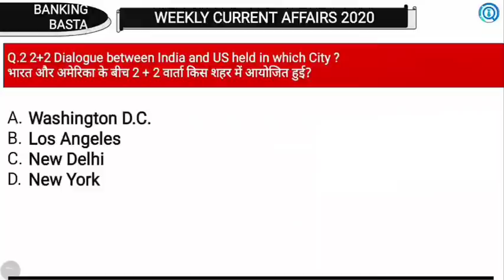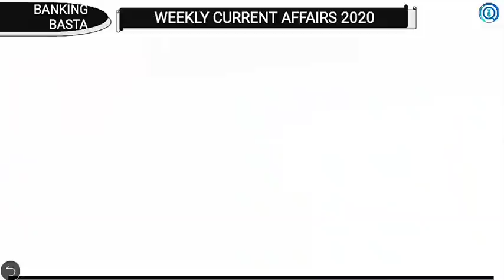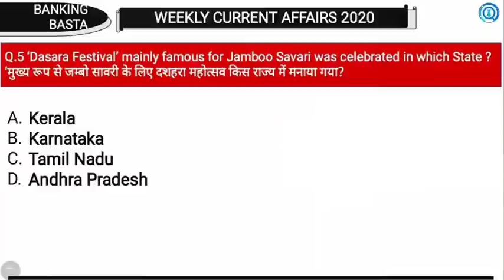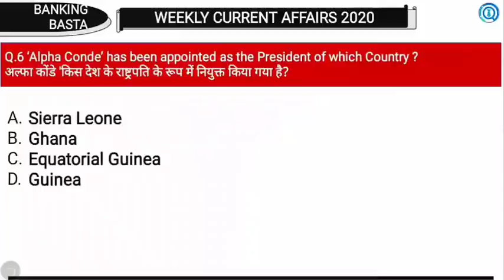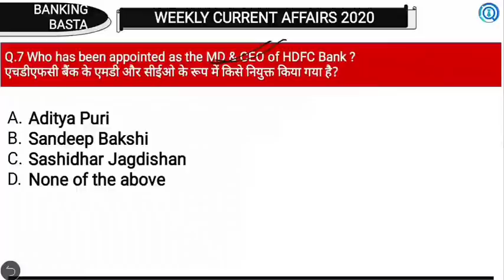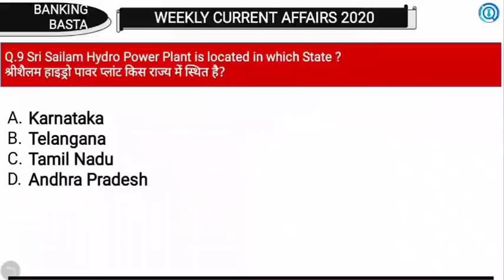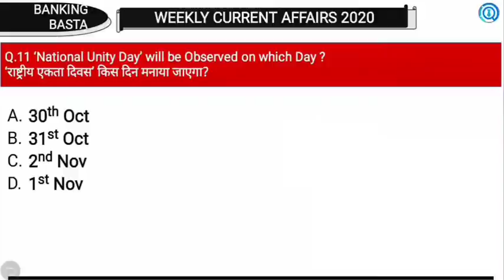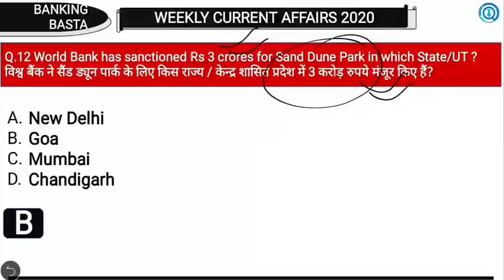October 5th Week Current Affairs | Banking Basta 2.0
October Current Affairs 2020 | Weekly  Current Affairs Questions With Detailed Explanation. - Banking Basta 2.0 by Sonu Yadav
Hey everyone..
In this session we have covered all the important news of august month.
Session will cover-
Current affairs 2020
Important Days of October 2020
Banks in News
Appointments
Countries in News
States in News
Rank & Indexes

Telegram Group: Search "bankingbastaofficial" on Telegram